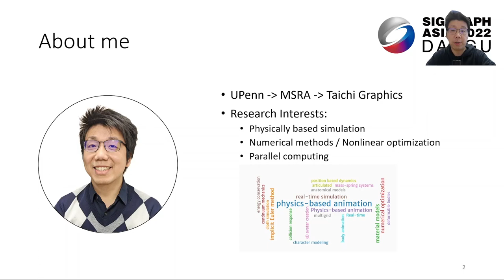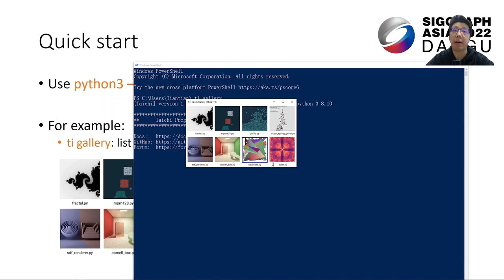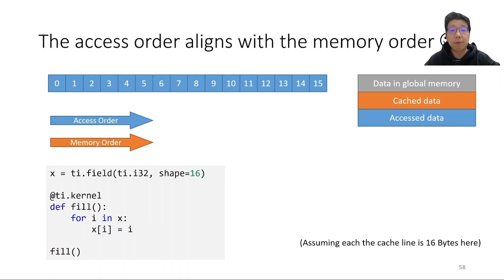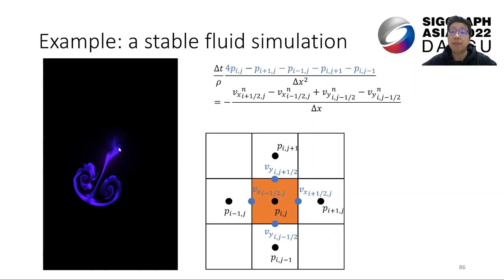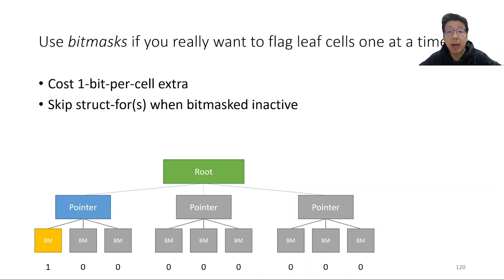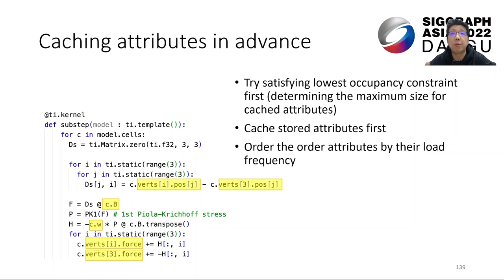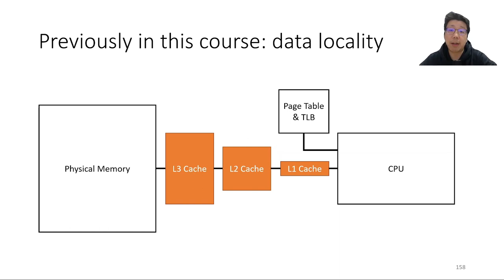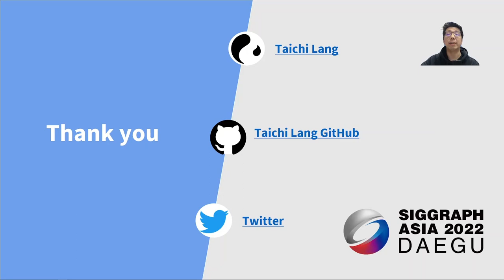[SIGGRAPH Asia 2022] A High-performance Guide to Data Organization with Taichi Programming Language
This course provides an advanced programming guide to organizing data for high-performance applications using Taichi. In this course, we dig into the structural node (SNode) system in Taichi and exercise different memory layouts for both dense and sparse data structures. We also cover the optimization hints to keep wanted data attributes in shared memory for both structured grids and unstructured meshes. Moreover, we walk through the quantized data types in Taichi, which supports high-resolution simulations with limited memory consumption. Along with the course, we demonstrate various algorithms such as stable fluids, MLS-MPM, and Projective Dynamics implemented in Taichi and play with their underlying data structures. We hope this course will emphasize the importance of data in high-performance computer graphics tasks and reduce the engineering burden of testing different data types and memory layouts from programmers.